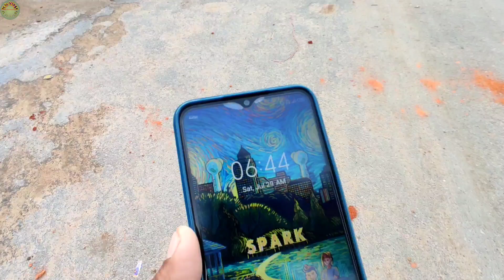Ambikapur Muharram 2023 Full Vlogs 1445 Hijri 🇵🇰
Please. Sport YouTube Channel

Please Sport Kare Or Like kare or Hmara Like Target Pura Kare Taki Hame Motivational Mile.

"Your Query"
It Is Vlogs
Ambikapur Muharram Vlogs
Ambikapur siya matam
Ambikapur Chhattisgarh Muharram
Aarju Vlogs
Lakhanpur dulla Video
Lakhanpur Ka Muharram